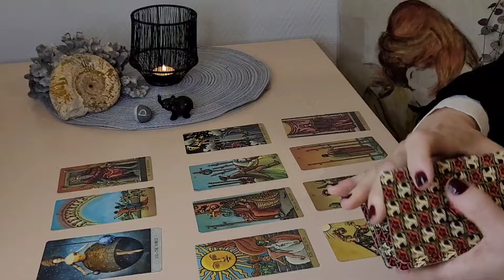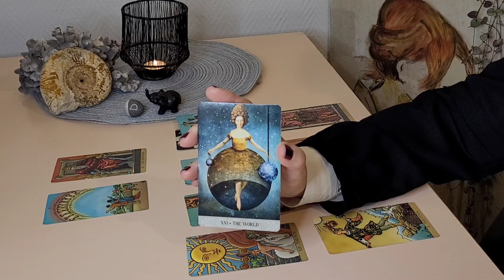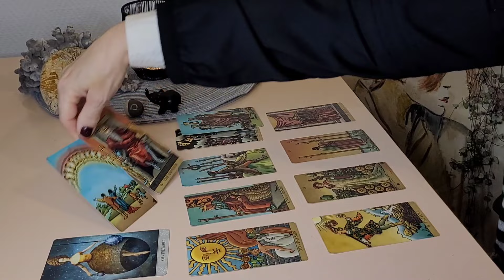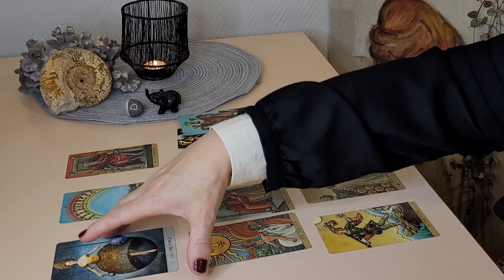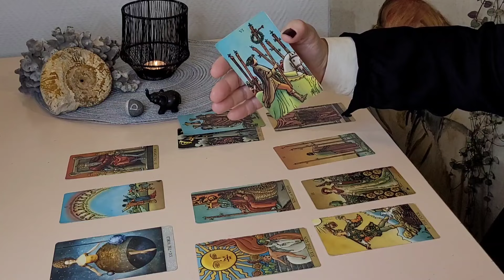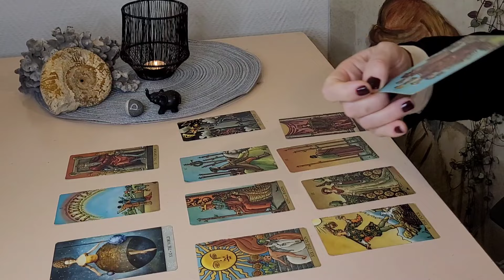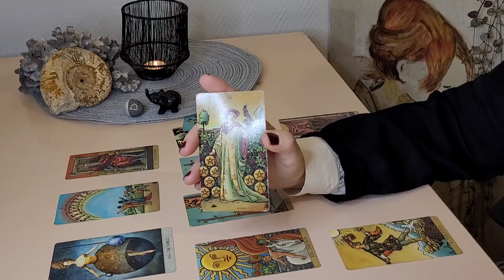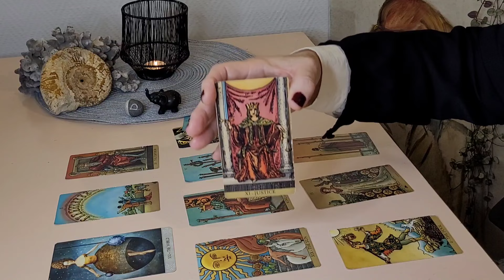Verseau~Janvier 2024~Tout va incroyablement bien !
J'espère que vous allez bien et je suis heureuse de vous retrouver pour cette nouvelle vidéo de lecture des énergies pour le mois de Janvier 2024, pour le signe du verseau .

Merci pour votre présence et votre bienveillance, je vous souhaite une très belle fin d'année 2023 et un très bon début d'année 2024.

Cerise 😊🍒